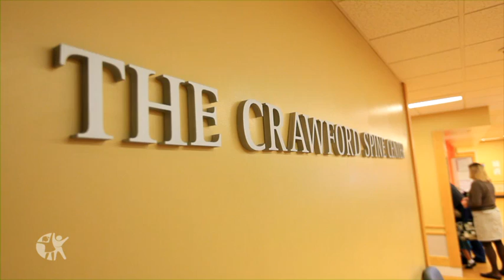A challenging case of neurofibromatosis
Dr. Alvin Crawford at Cincinnati Children's discusses a challenging case of a patient diagnosed with neurofibromatosis.